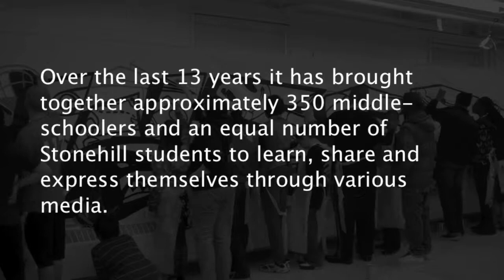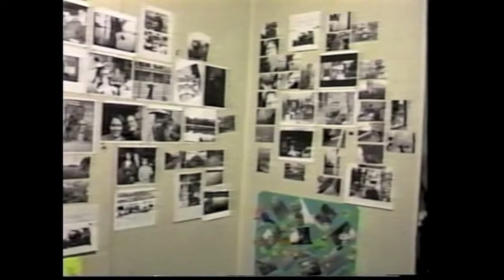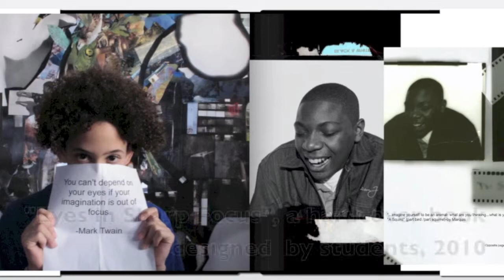Stonehill College - Mentoring Through Art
Started in 1997, the program pairs under-served children from the nearby city of Brockton with Stonehill mentors. Because most of the Stonehill students who participate have little experience in art, the projects they undertake -- ranging from photography and videography to painting and sometimes dance -- provide an opportunity for the mentors and mentees to learn and do something new together.